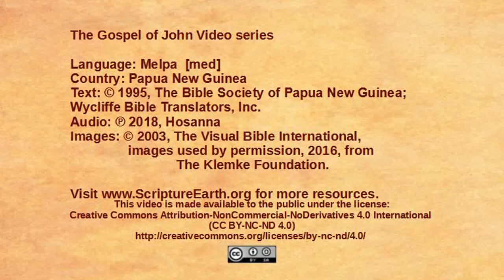Melpa - John 13:1-17 - Jesus washes disciples feet [med]